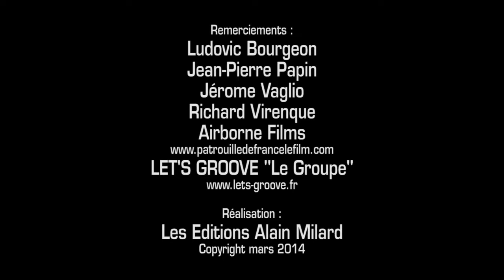Let's Groove - Teaser 2014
Teaser - Soirée évènementielle du 21/03/2014